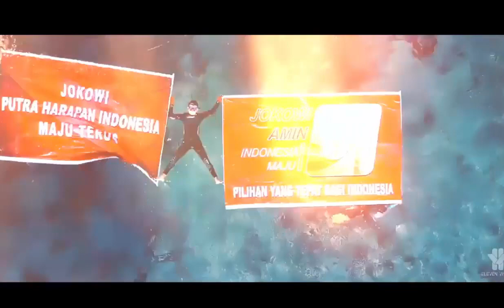Panas 'Perkelahian' Gubernur Sumut vs Wali Kota Medan, Edy tak perduli Bobby Menantu Presiden